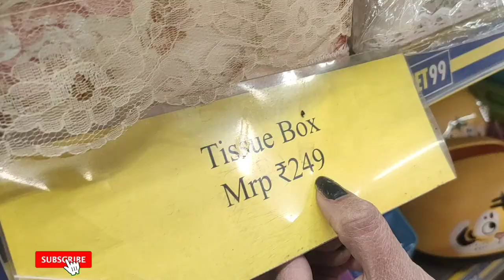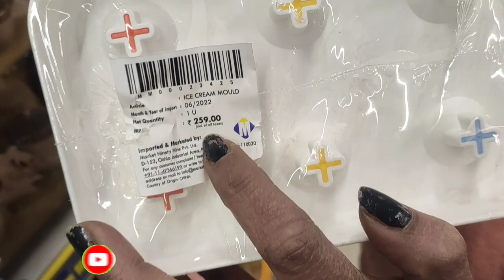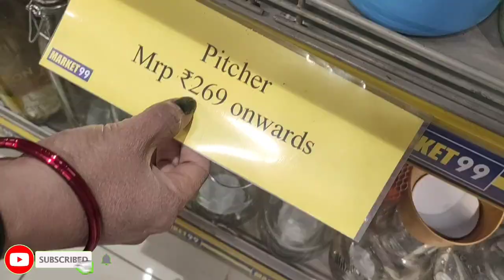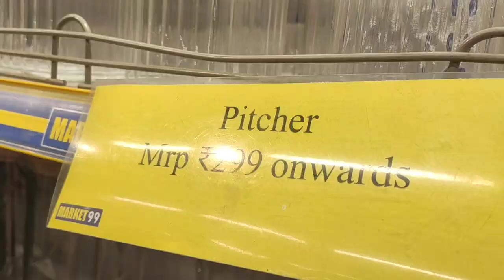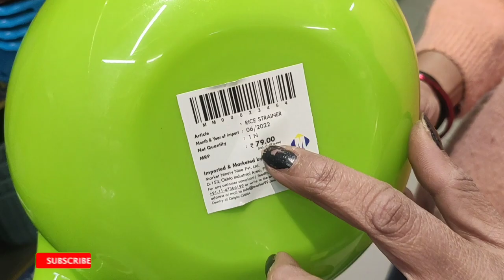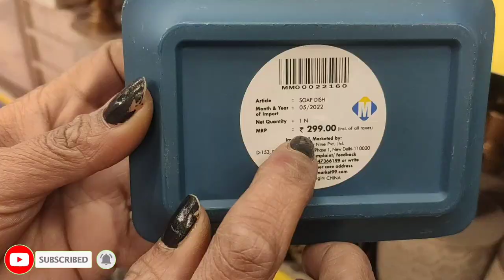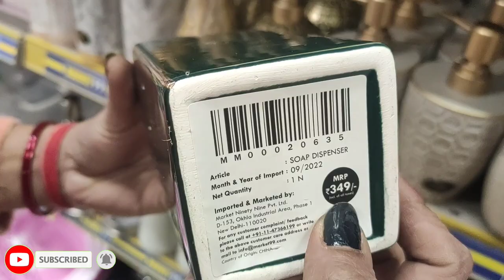🚨Dmart winter ending sale on every item||Soap dispenser,glass bottles,tissue box at cheapest price..